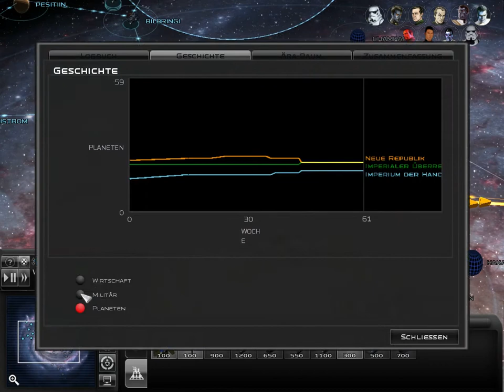Lets Play Star Wars EaW FoC Thrawn´s Revenge Staffel 3 Part 15 Kampf gegen Preator II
Ein Preator II Schlachtschiff erwartet uns in diesen Part.